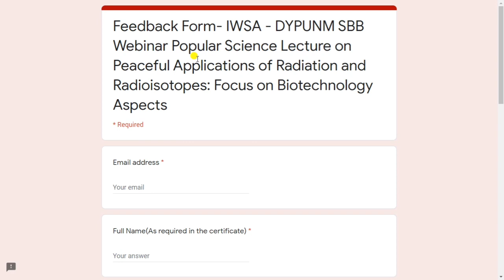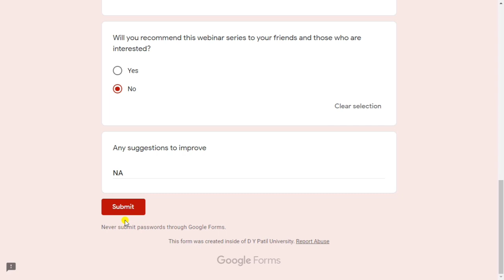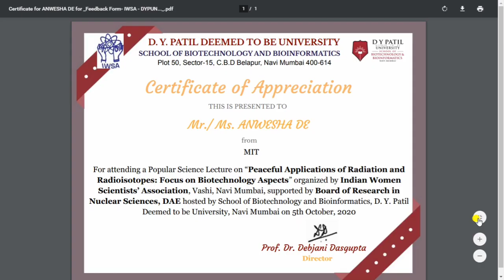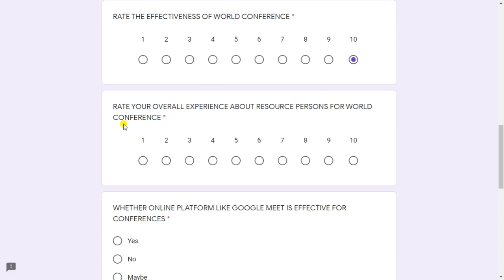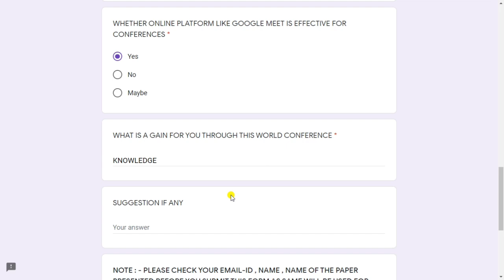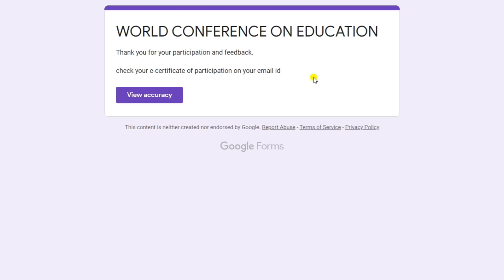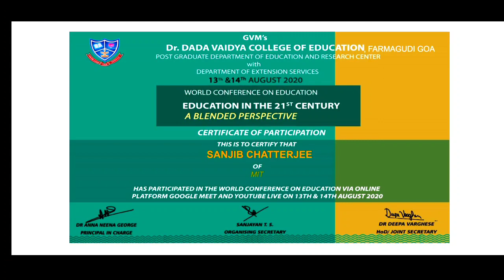Free Online Webinar Certificate 2020 | Free Course | Webinar Live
Free Online Webinar Certificate 2020 | Free Certificate | Free Course | 2020 | Webinar Live Certificate |

About Video:-World Conference On Education Feedback Cum Certification For Participants & Feedback Form- IWSA - DYPUNM SBB Webinar Popular Science Lecture on Peaceful Applications of Radiation and Radioisotopes: Focus on Biotechnology Aspects.

👉After submiting check you mail for certificate

👉100 certificate per day.

👉if form not working or certificate not generate then try next day Or 24hrs.

Important Certificate Link:-